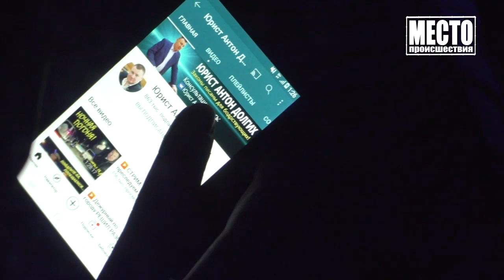Пьяный на 15 поздравил дочь с Днем рождения, ул Розы Люксембург Место происшествия 19 01 2021